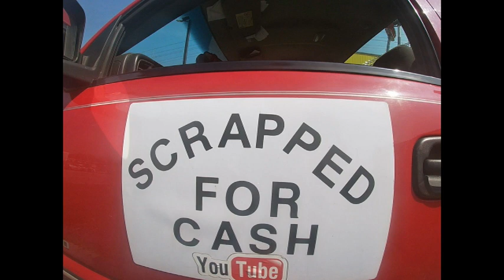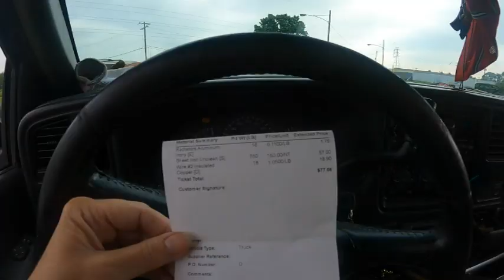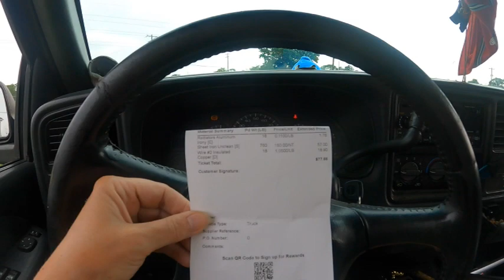GIRL FRIDY SCRAP RUN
GIRLS JUST WANT TO MAKE MONEY